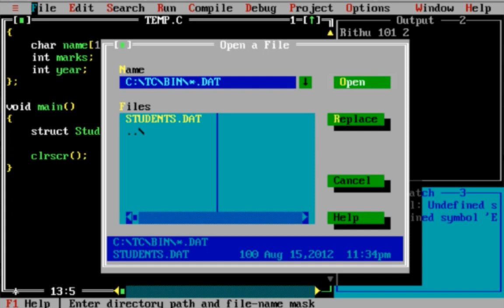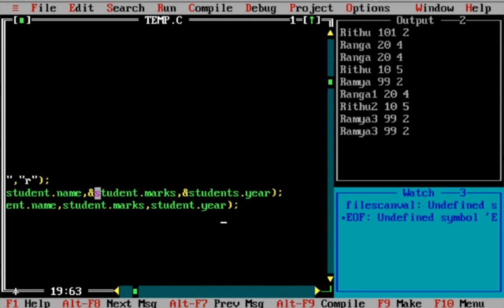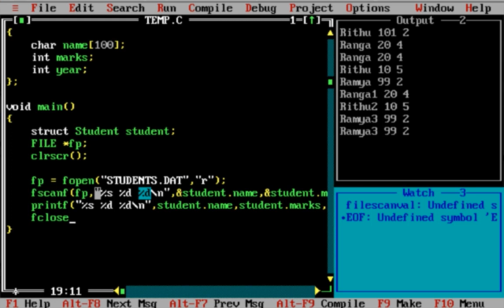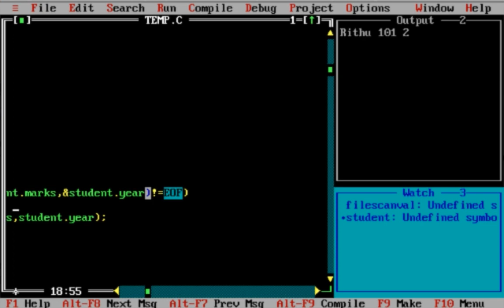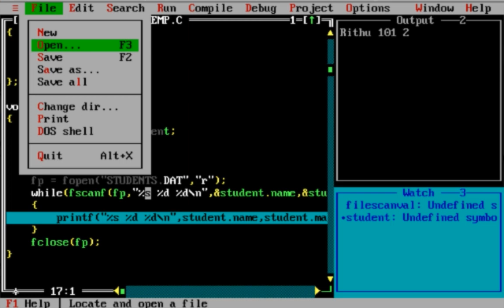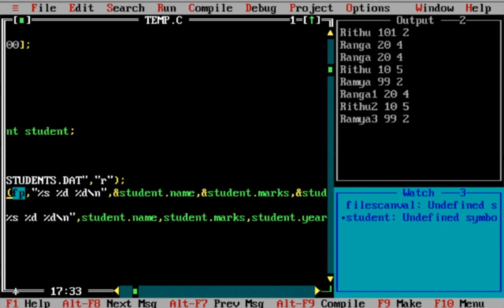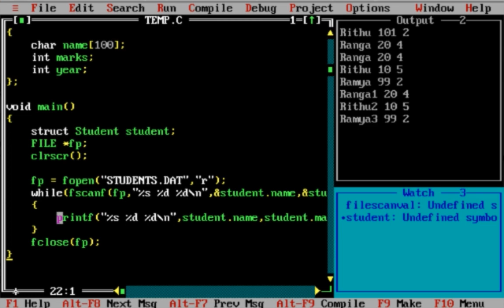C tutorial for beginners in Telugu - File Handling 2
Explore our Learning Paths - Skills, Video and Course Recommendations

► Learning Path 01 - Spring and Spring Boot Web Applications and API Developer
► Learning Path 02 - Full Stack Java Developer with Spring Boot, React and Angular
► Learning Path 03 - Java Cloud Microservices Developer with Spring Boot, Docker and Kubernetes
► Learning Path 04 - Java Cloud Web Developer with Spring Boot, AWS, Azure and PCF
► Learning Path 05 - Java AWS Expert with Microservices, Docker and Kubernetes

Watch our Most Watched Videos

Learn from our Amazing Catalog
in28Minutes is creating amazing learning solutions for Java, Spring Boot, APIs, Microservices, Cloud (AWS, Azure, GCP, and PCF), Docker, Kubernetes, and DevOps!

C tutorial for beginners in Telugu - File Handling 2. C in Telugu playlist Learn basics
and advanced features of c language online in telugu. for more. Tutorial for beginners with examples, Interview Questions and Concepts. Udemy